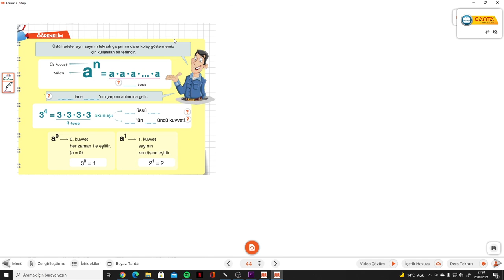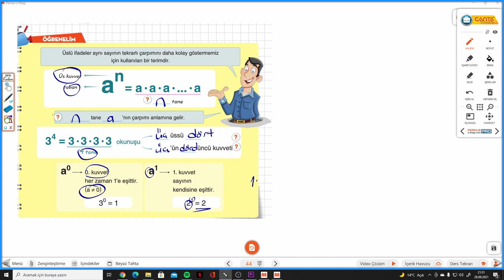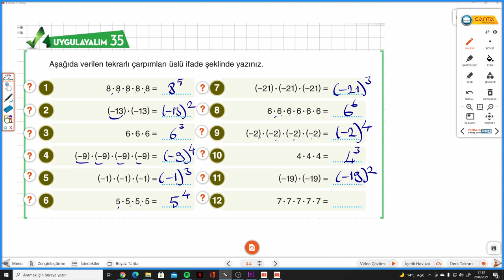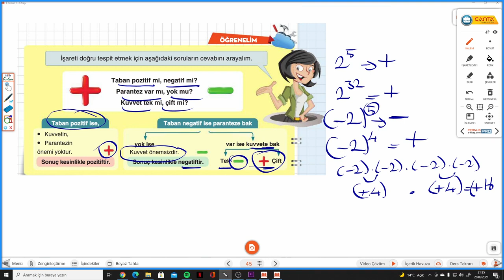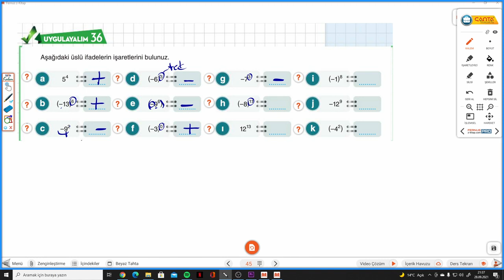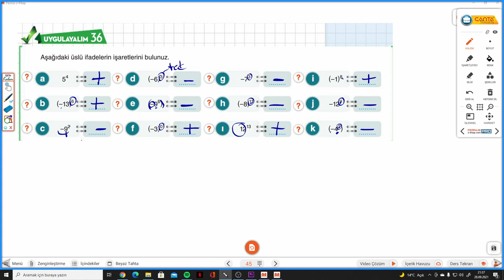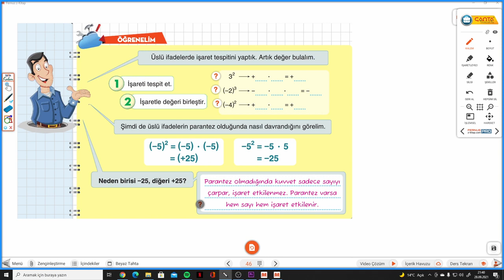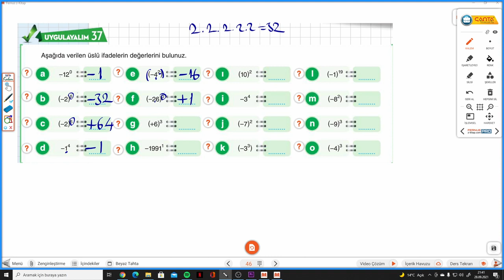7.SINIF ÇANTA DEFTER S. 44-45-46 ÜSLÜ İFADELER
Çanta Yayınları 7.Sınıf Hazırlayan Defter ÜSLÜ İFADELER ile devam ediyoruz.